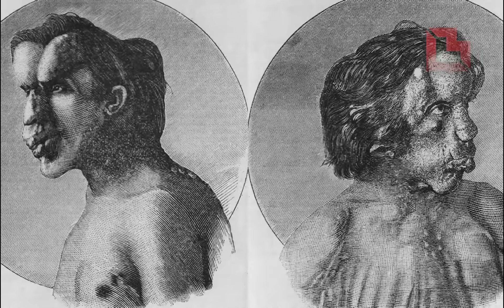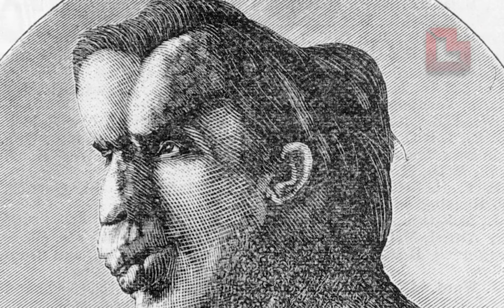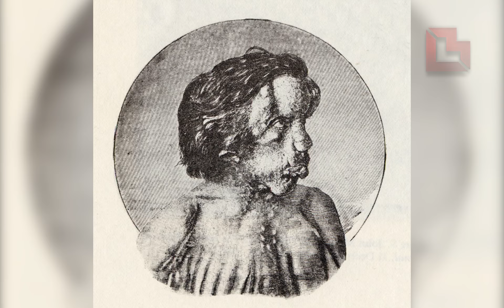Elephant Man Joseph Merrick's grave found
The Elephant Man Joseph Merrick's grave found, The long-lost unmarked grave of Merrick, who suffered from terrible deformities, has been found after 130 years.

Copyright Disclaimer Title 17, US Code (Sections 107-118 of the copyright law, Act 1976) All media in this video is used for purpose of review & commentary under terms of fair use. All footage, & images used belong to their respective companies.